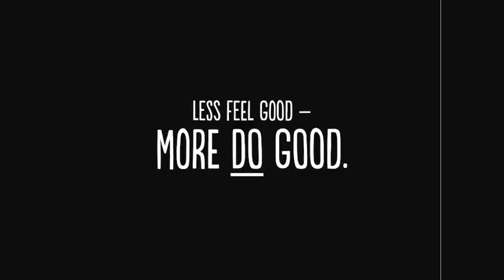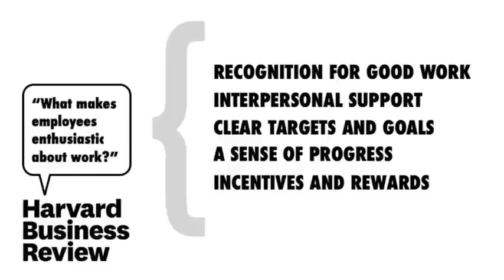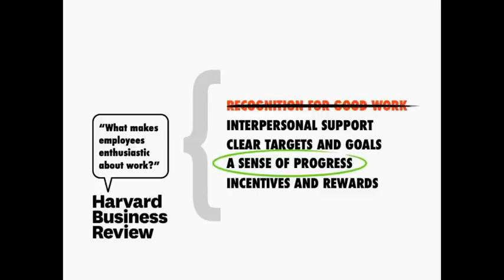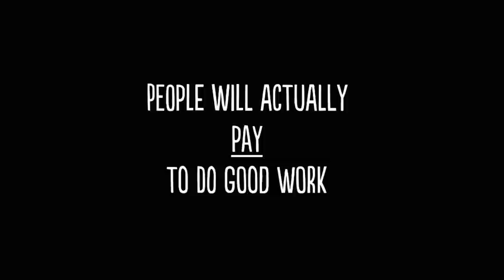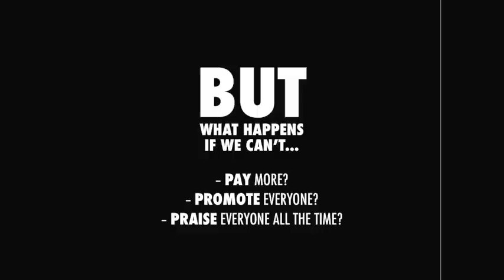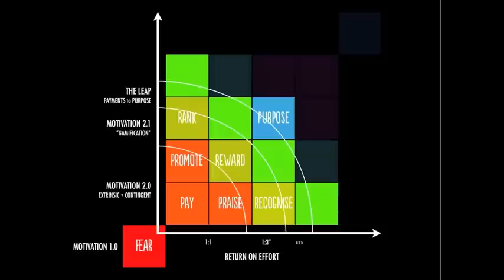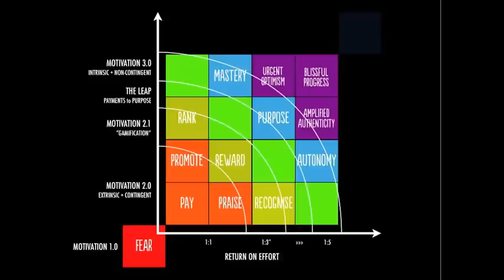The Gameful Evolution of Motivation: Jason Fox at TEDxUniMelb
It might have worked for us back in the industrial revolution, where the majority of work was simply about formulaic tasks with predictable outcomes.
But now the nature of work has changed dramatically.

We're hyper-connected, and what we need now is creativity and the ability to work collaborative and adaptively to implement and execute great ideas. This type of work requires a different approach to motivation. The relics of the past just wont work.
 It's time for a new model, and a new approach to motivation and the future of work. In this presentation, Dr Jason Fox will provide a glimpse as to what the next step in the evolution of work motivation might look like... through the lens of gameful design.

Dr Jason Fox is an award winning speaker, implementation-gamestormer and idea-liberating academic rogue. By the age of 25, Jason had completed a PhD, written two books and lectured at three universities. Now, he helps forward-thinking leaders boost productivity, influence behaviour and make clever happen... through the power of motivation science and game design.